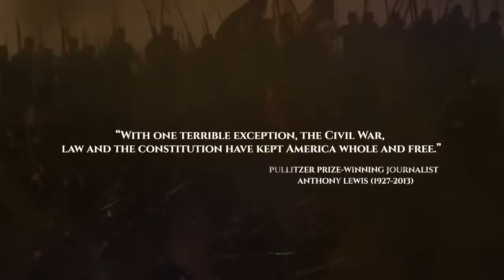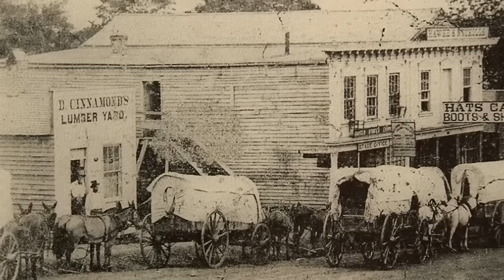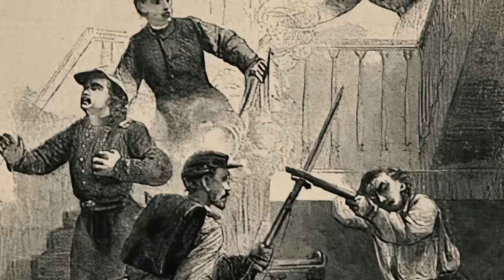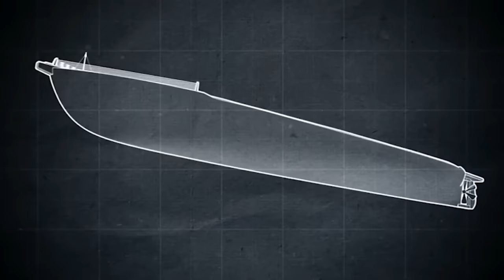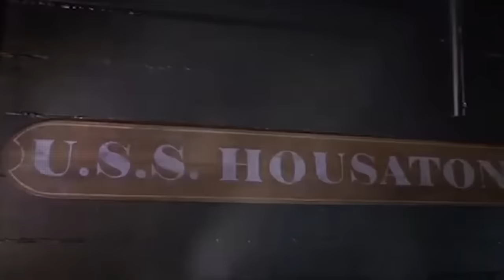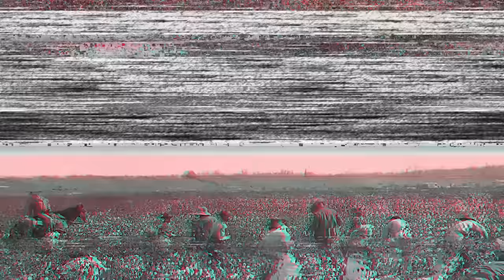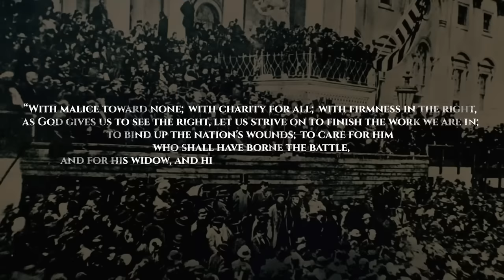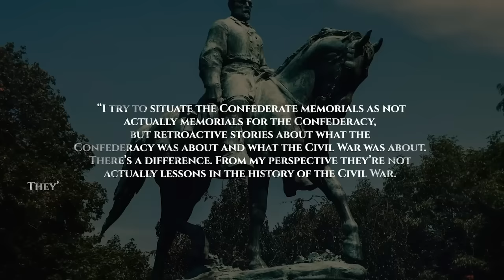La Guerra Civil Estadounidense: 1861 - 1865 | Documental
¡Sumérgete en el fascinante viaje de la historia de América con este video! Descubre cómo los Estados Unidos lucharon por su independencia y se enfrentaron a conflictos internos en su camino hacia la libertad y la justicia. Este video te lleva a través de batallas épicas, políticas complejas y el compromiso inquebrantable de los hombres y mujeres que moldearon el destino de una nación. ¡También aprenderás sobre los momentos oscuros y decisivos de la Guerra Civil Americana! Así que, si eres un entusiasta de la historia o simplemente te encanta una buena historia, este video es para ti.

👉 Este canal es realizado en colaboración con @warsoftheworld1945

00:00:00 - Inicios de la nación estadounidense y la división cultural
01:11:00 - Conflicto sobre la esclavitud y sus implicaciones políticas
03:22:00 - Guerra Civil Americana y sus repercusiones
04:32:00 - Desarrollo de la guerra y las tensiones raciales
05:50:00 - Innovaciones tecnológicas y su impacto en la Guerra Civil
07:24:00 - La batalla por el control territorial y la expansión de la esclavitud
09:19:00 - Avances y retrocesos en la lucha por la abolición de la esclavitud
10:55:00 - Consecuencias de la guerra y su impacto en la sociedad estadounidense